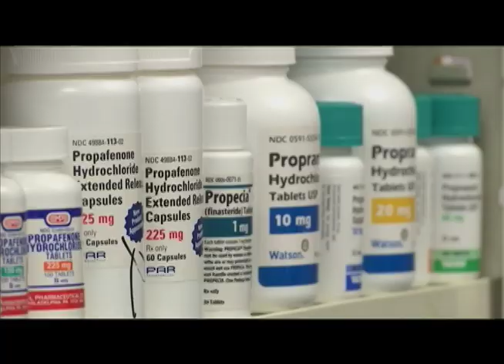Is the Drug Remdesivir the Answer to Treating COVID-19? We ask the doctor.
Dr. Robert Tiballi, an infectious disease expert with the Catholic Medical Association answers your questions about COVID-19. The doctor may have an answer.